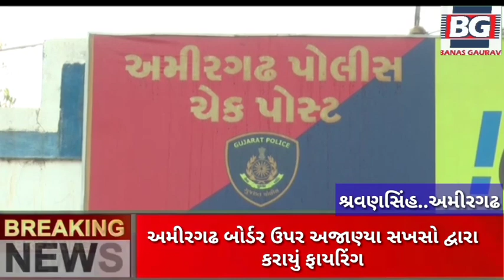અમીરગઢ બોર્ડર ઉપર અજાણ્યા સખસો દ્વારા.કરાયું ફાયરિંગ